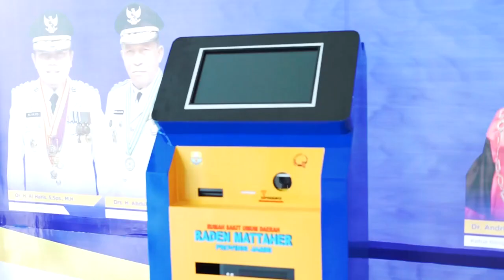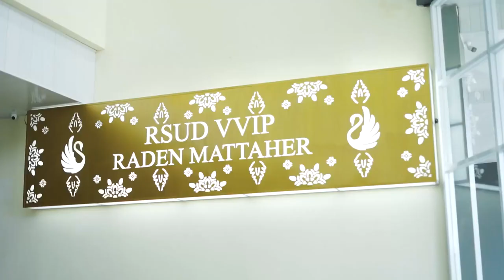Gedung Graha Utama Masjchun Sofwan Jambi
Gedung Graha Utama Masjchun Sofwan RSUD Raden Mattaher Jambi telah diresmikan Oleh Wakil Menteri Kesehatan Bapak Prof. dr. Dante Saksono Harbuwono, Sp.PD-KEMD, PhD Pada Tanggal 06 September 2022